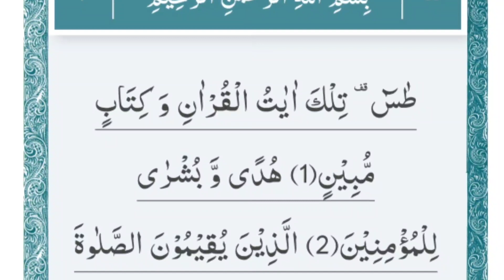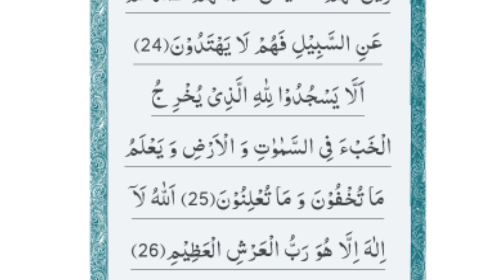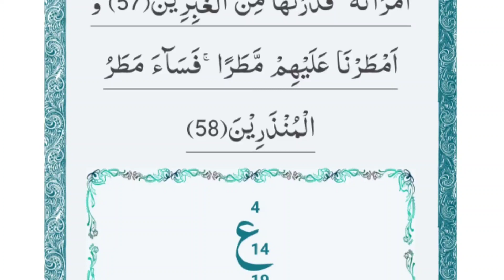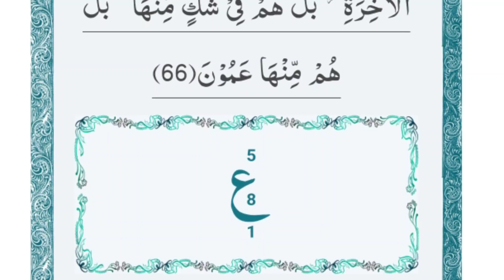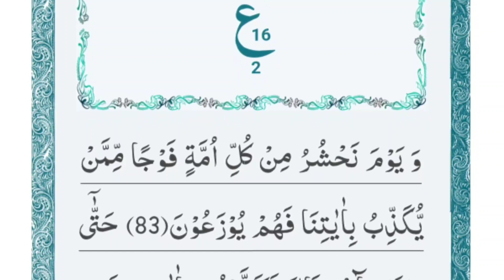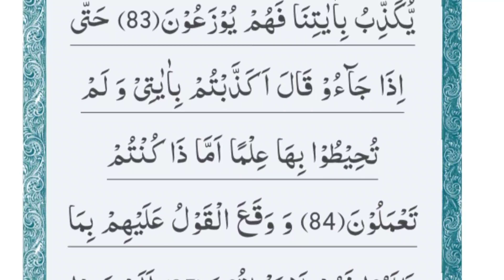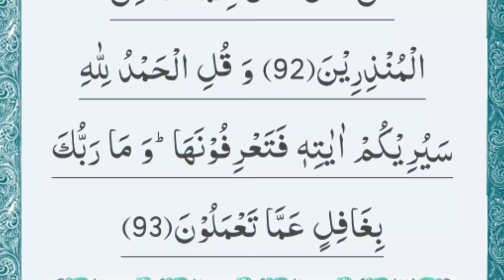Surah An - Naml with Arabic text / full audio.